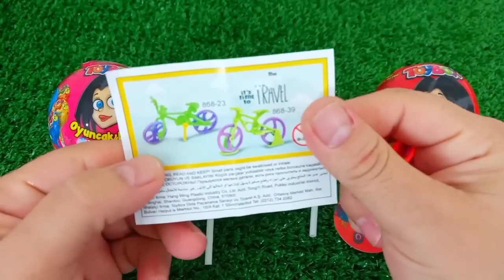ASMR RAINBOW 막대사탕과 과자! 맛있는 무지개 막대사탕ASMR Mukbang 두찜 신메뉴 스팸부대찜닭 먹방 떡볶이 튀김 치즈볼 | HIU